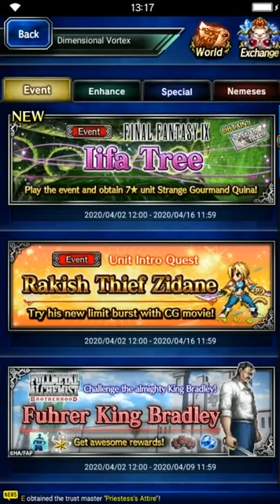Final Fantasy: Brave Exvius - Iifa Tree (FF IX) PRO